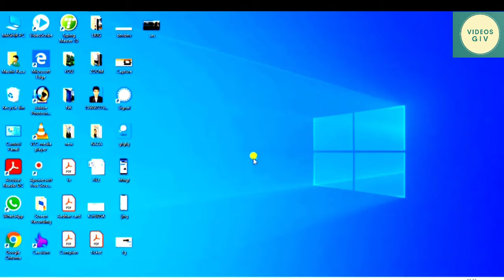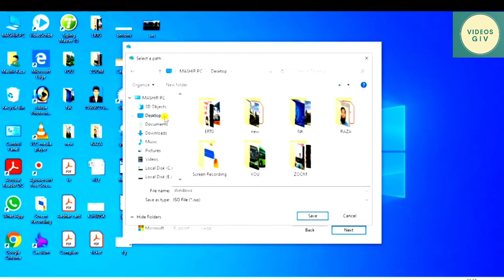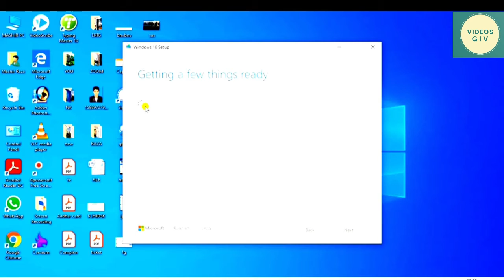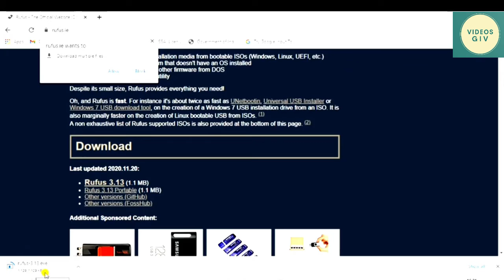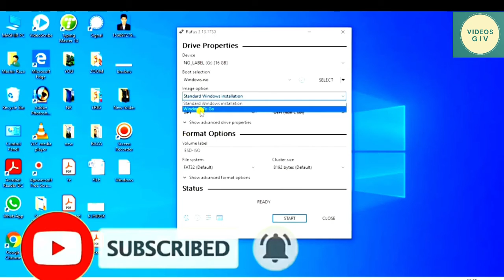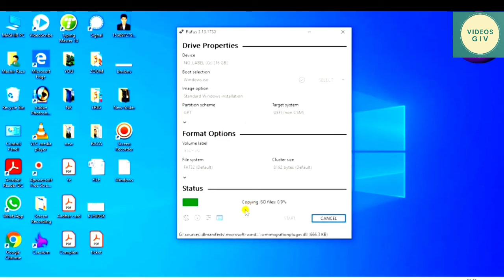How To Make A Bootable USB Drive of Windows 10 in Easiest way I Hindi/Urdu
Learn how to create a bootable USB drive using Rufus. Rufus is a small, compact and portable software through which we can easily make a bootable drive instantly. Installing Windows 7 from USB is fast and quick and thus we prefer to make a bootable USB for Windows 7. This guide will help you create a bootable USB quickly. Be it windows 8.1, windows 10 or Linux , you can create a bootable flash drive through this method.
URDU:
Bootable USB foran bnayen. Rufus software ko use krty huye
This video is uploaded under  creative common License